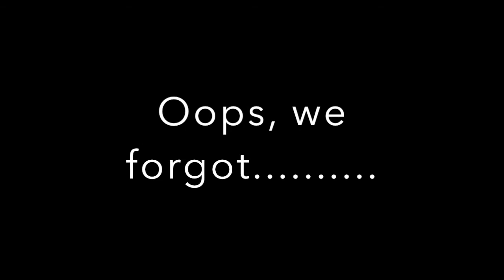Whatever Wednesdays 3 2 16